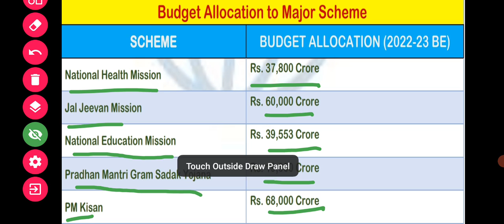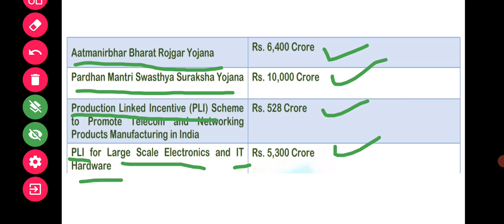Budget allocation in major schemes 2022-2023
budget allocation in major scheme
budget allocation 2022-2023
budget
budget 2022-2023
budget schemes
budget 2022
budget scheme